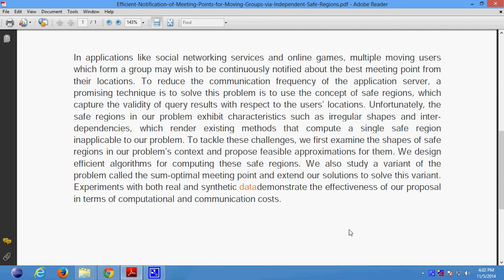Efficient Notification of Meeting Points for Moving Groups via Independent Safe Regions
Support:
Projects Code
Documentation
PPT
Projects Video File
Projects Explanation
Teamviewer Support